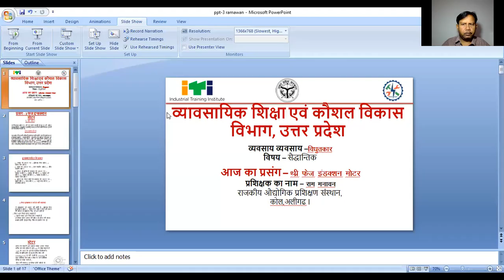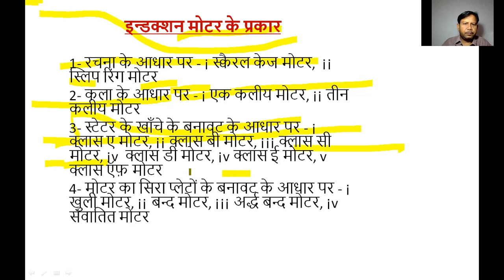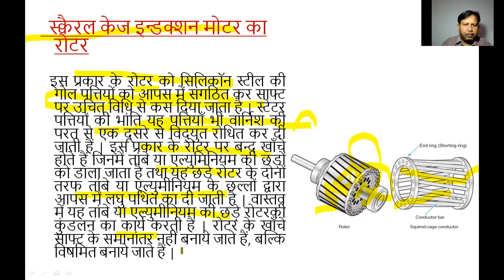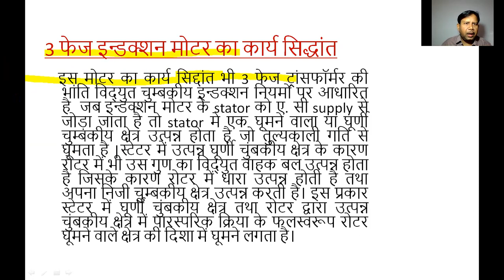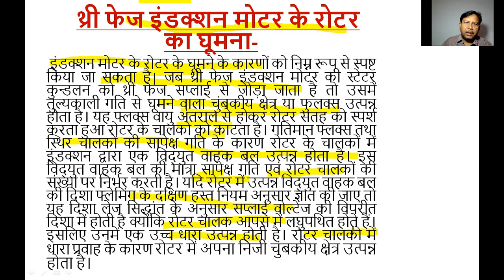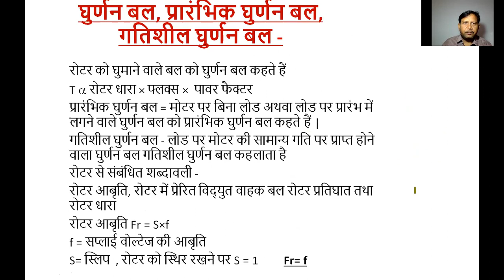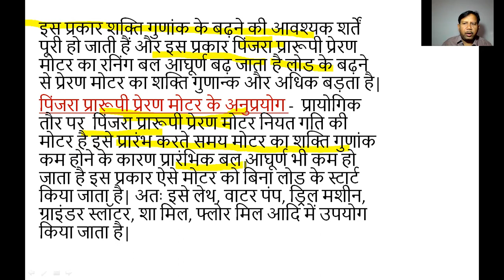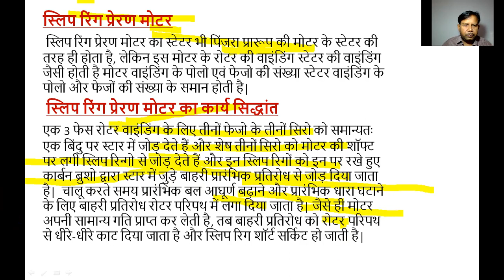Three phase induction motor II फेज इन्डक्शन मोटर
This video help for ITI students.